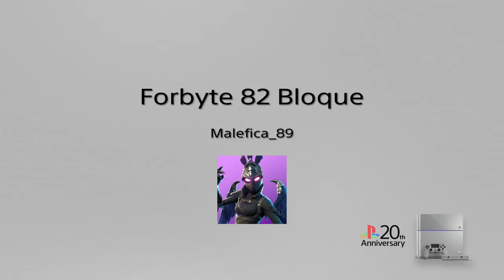Fortnite temporada 9 Forbyte 82 Bloque ( ir modo escuadrón )